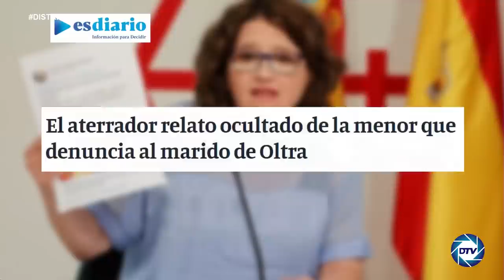💥BESTIAL💥 CARLOS CUESTA cuenta el plan mediático de SÁNCHEZ y MONTERO para ocultar el CASO OLTRA